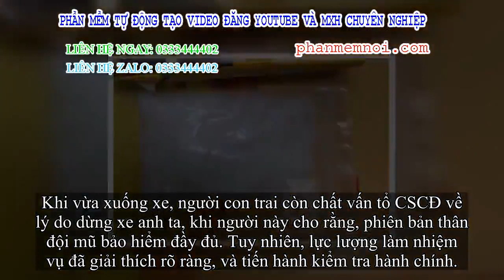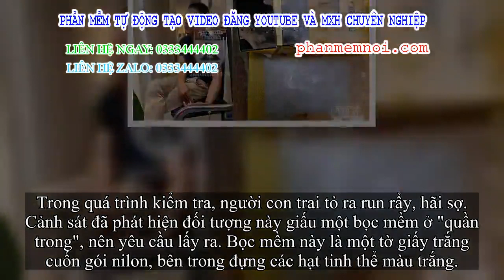✅ Cảnh sát Cơ động lại vạch trần 'chiêu' nhét ma túy vào chỗ kín